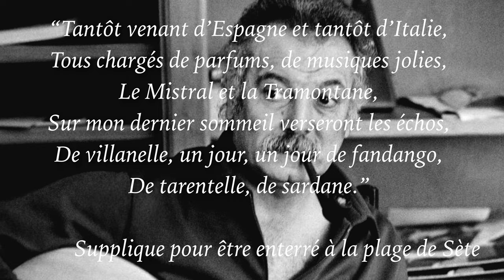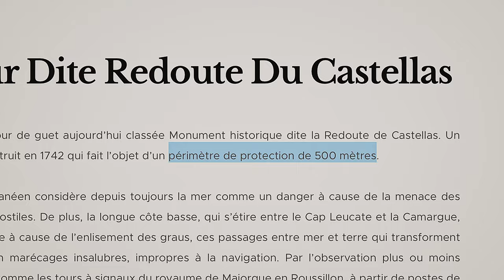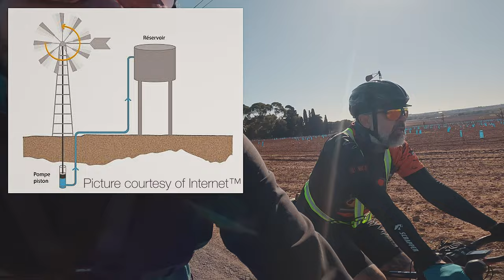Plic et Ploc et la tête à Thau tôt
On fait le tour de l'étang de Thau en gravel avec Éric 🤘